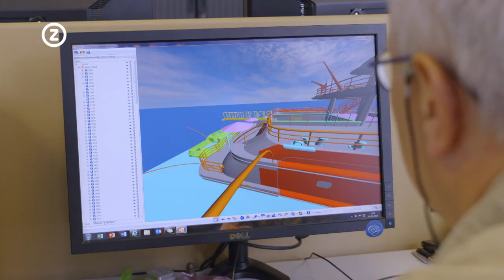Op Jacht: 23 Mei 2019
1200 mensen bouwen aan de superjachten van Amels in Vlissingen bouwt? de opleverdatum van een jacht is de belangrijkste deadline van jachtenbouwer Amels in Vlissingen. Henk Hofstra moet als groepsleider Productie zijn hoofd koel houden zodat zijn team optimaal kan presteren. Met de groei van de werf is dat niet altijd even makkelijk.